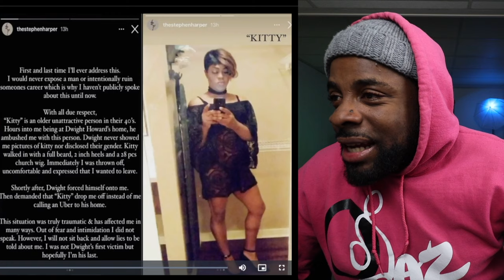Throat Goat Activities Dwight Howard Secret Sex Life Exposed